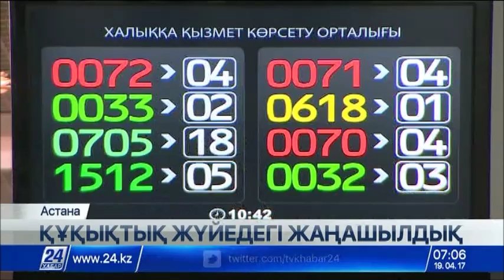Жазасын өтеген азаматтар «сотталмаған» деген анықтаманы ала алады